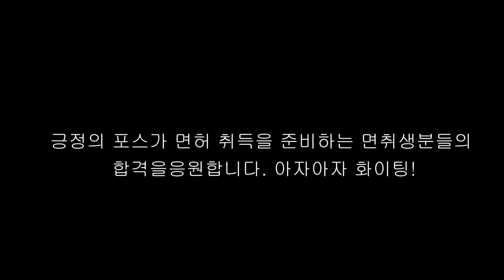어쩔 빵! 20살 1종 주행교육